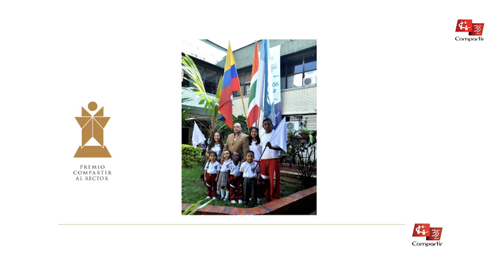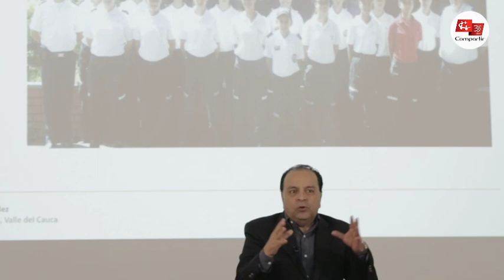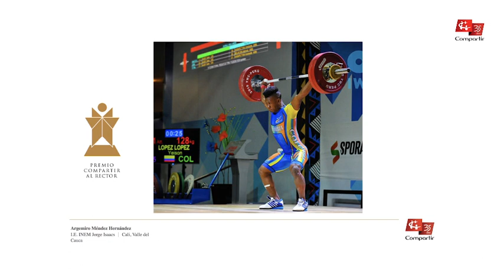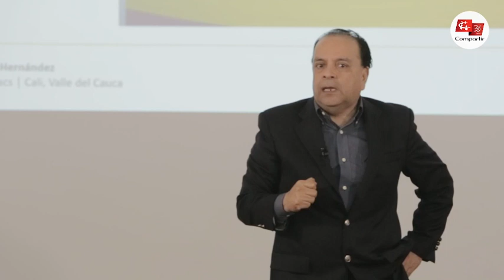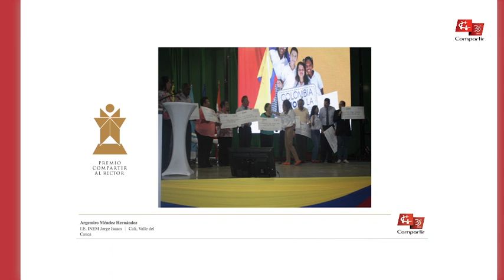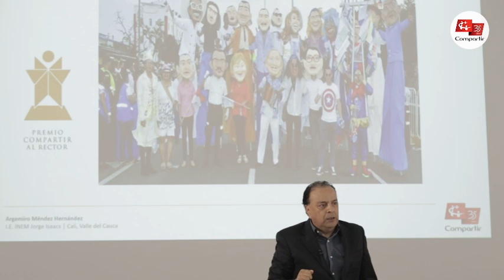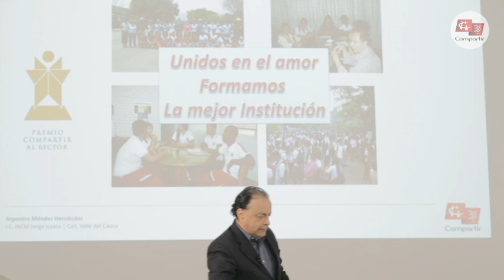Rector Argemiro Méndez Hernández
Rector Ilustre Premio Compartir 2017
INEM Jorge Isaacs
Cali, Valle del Cauca

El INEM de Cali es la institución pública más grande de la ciudad, atiende 7000 estudiantes en su sede central y tiene cinco sedes de primaria. La población pertenece a los estratos 1, 2 y 3 y está ubicado en una zona de conflicto social, consumo de drogas y familias disfuncionales.